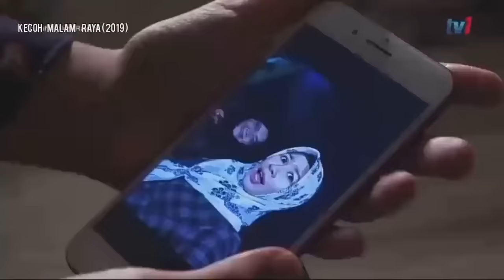KECOH MALAM RAYA ( 2019 )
Huru hara jadinya kampung Haris ini. Apakah kesudahannya cerita ini ?? Jom saksikanlah